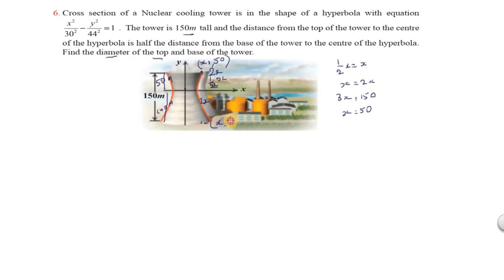Subscribe Chapter5|Exercise 5.5|Q.No.6| TNSCERT|Class 12th New Syllabus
TNSCERT class XII New Syllabus
Circle
Conics
Conic Sections
Parametric form of Conic
Tangents and Normals to Conics